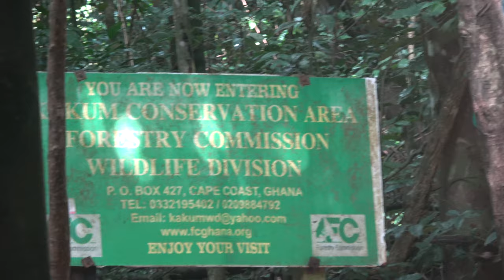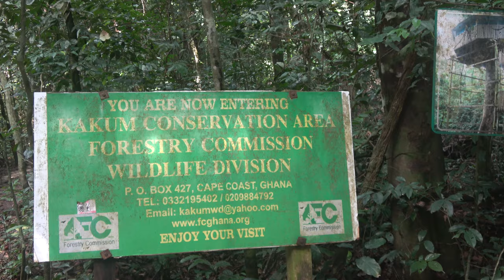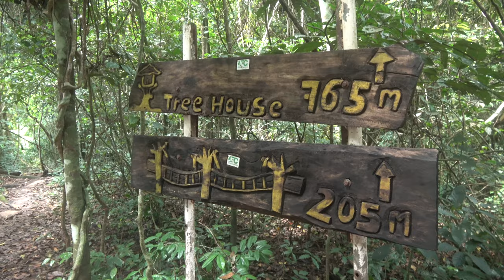Waiting for Slow Runners at Kakum National Park - Ghana Nov 2018 Tour